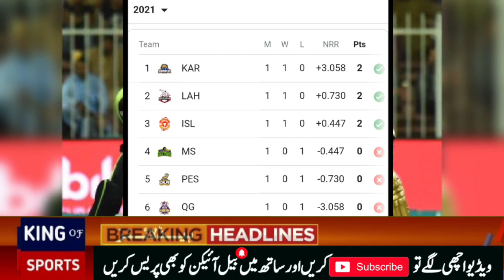PSL 2021 Latest Point Table After match no 4||پی ایس ایل 2021 کی تازہ پوائنٹ ٹیبل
Cricket news

Personal Detail ❤
Owner :Touseef Shah
From   : Rawalpindi
Mobile: Y9 prime or Note8 Pro
Mic .   :Boya M1 or Beringer C1
Edit       : From Mobile
Editor   :Touseef Shah
Voice    :Touseef shah

Facebook  id ❤